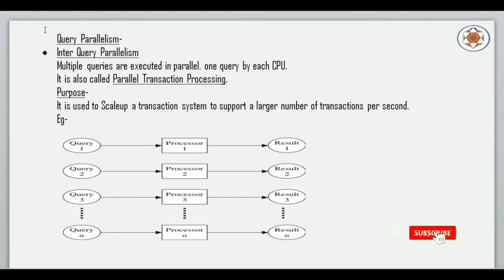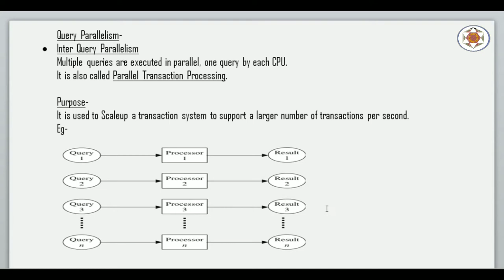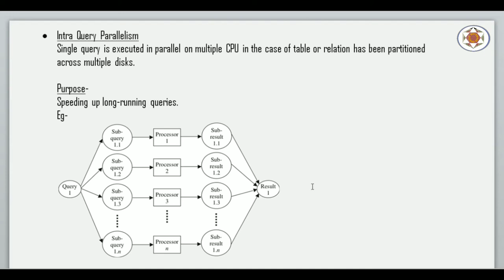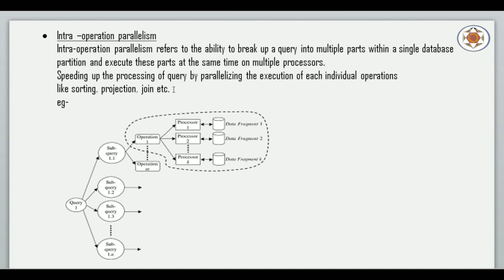Parallel Database System Part 6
In this video lecture, we will understand more about the query parallelism and what is Inter Query Parallelism, Intra Query Parallelism and Intra Operation Parallelism.

Topic : Parallel Database System Part 6